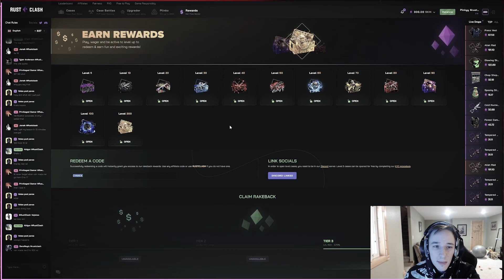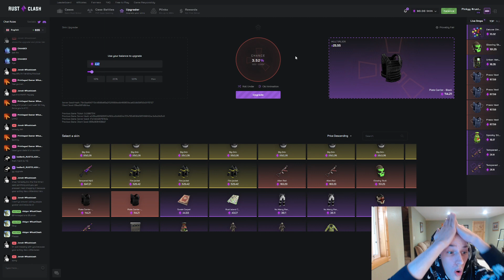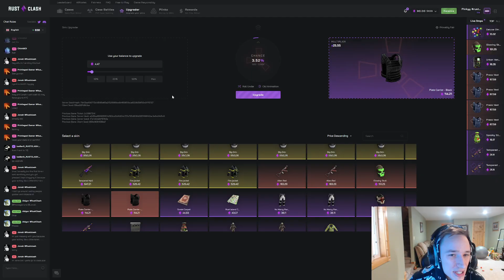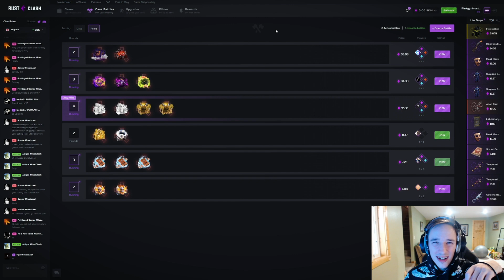Youtuber 1v1v1 Rustclash UPGRADER BAITS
Shout out @elliot6100 and @clifford4551 go sub to them lads if you aren't!

Editor: bugy# 1111
Artist: patrish# 9724